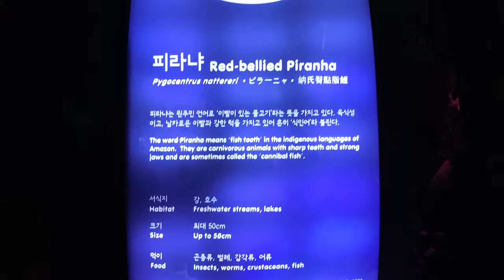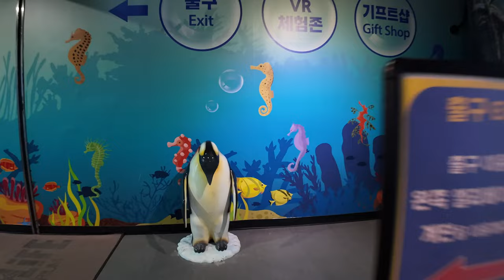Busan Korea Travel Vlog [4K] Exploring the Wonders of Busan Aquarium: Shark Feeding & Marine Marvels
Korea Walking tour [4K] ❤️‍🔥 Busan Korea Travel Vlog [4K] Exploring the Wonders of Busan Aquarium: Shark Feeding & Marine Marvels

Today's travel vlog video | Exploring the Wonders of Busan Aquarium
Location : 'Sea Life' Busan Aquarium, Korea